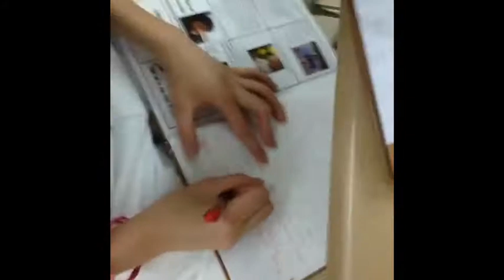FLMS Class of 2013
I made an end of year video since I just graduated Fox Lane Middle School.

All audio used in this video belongs to the artist.